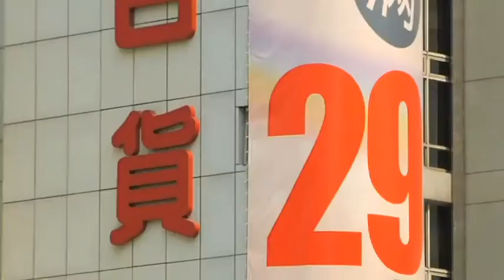Ubiquitous Ultra Broadband Series - Huawei CTO Michael MacDonald Interview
Huawei CTO Michael MacDonald talks to Light Reading's Heather Stantic in depth about the next generation of broadband.